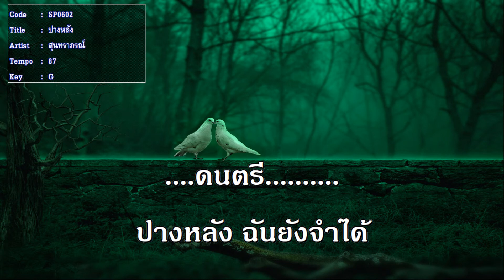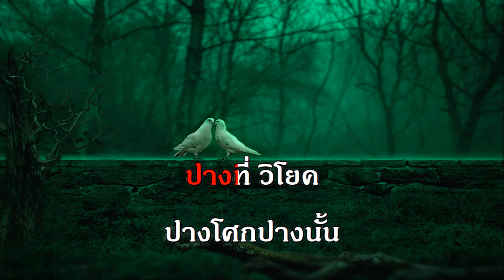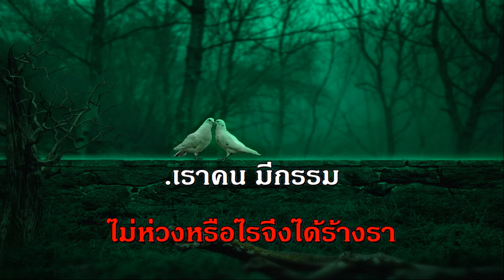ปางหลัง มัณฑนา โมรากุล สุนทราภรณ์ คาราโอเกะ รวมเพลง ฟังเพลง รัก เพราะ เก่า ใหม่ ฮิต คอร์ด ออนไลน์